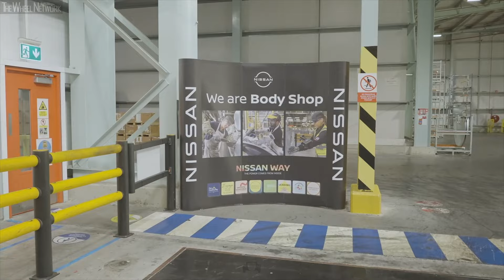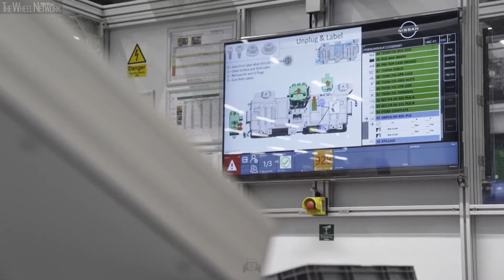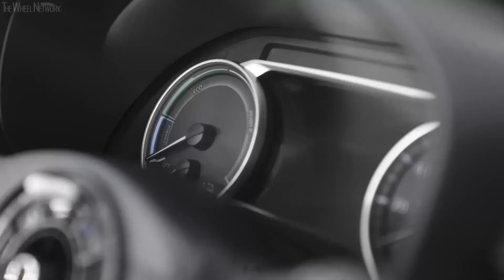Nissan Production in the United Kingdom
Join us on an extensive tour of Nissan's Sunderland manufacturing plant. This massive factory is the main home of Nissan's European operations and also serves many regions outside the United Kingdom and Europe. In this factory Nissan builds the Nissan Qashqai compact SUV, the Nissan Juke small crossover, the Nissan Leaf compact electric vehicle, and various components for ICE, EV, and HEV vehicles.

Video Timeline
0:00 – Nissan Qashqai (2024 Facelift)
16:28 – Battery Assembly
18:54 – Nissan Qashqai e-Power HEV
24:28 – Nissan Juke HEV
29:55 – Nissan Leaf EV
31:53 – Nissan Sunderland Plant Exterior & Shipping